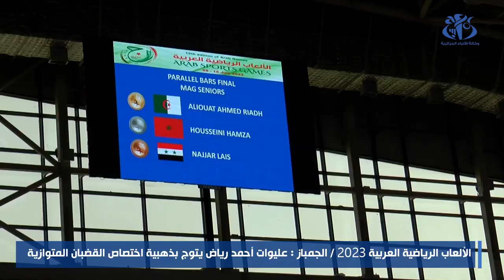الألعاب الرياضية العربية 2023/ الجمباز : عليوات أحمد رضا يتوج بالذهبية إختصاص العمودين المتوازيين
وهران (وأج) - توج الجزائري عليوات أحمد رضا بالميدالية الذهبية في مسابقة العمودين المتوازيين التي جرت بالقاعة المتعددة الرياضات بالمركب الأولمبي "ميلود هدفي" بوهران وذلك لحساب اليوم الثالث والأخير من منافسات الجمباز الفني ضمن الدورة ال15 للألعاب الرياضية العربية التي تستضيفها الجزائر.